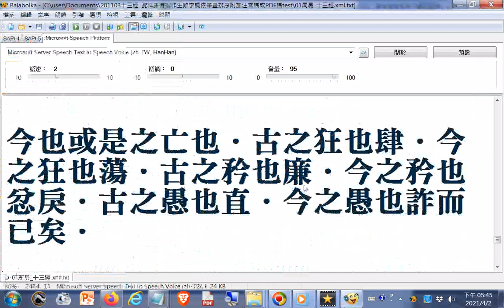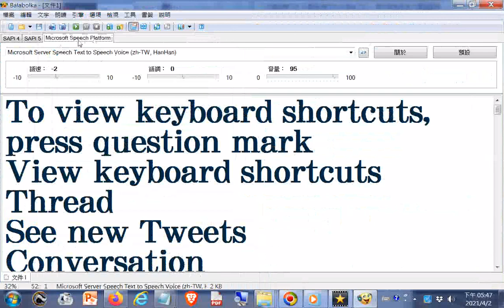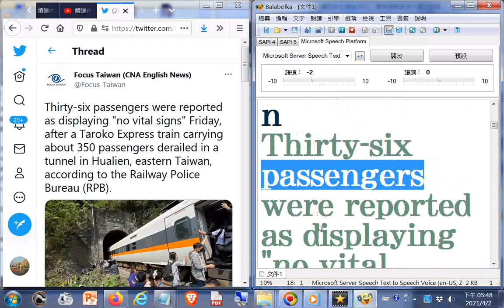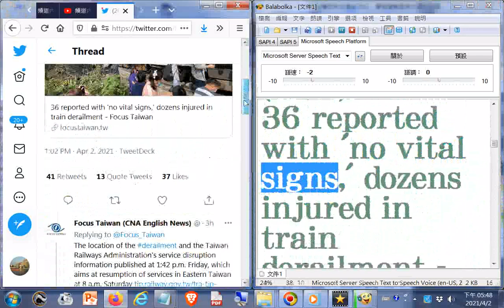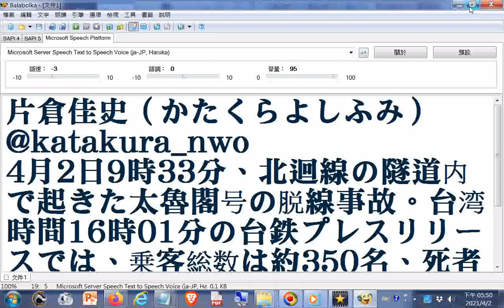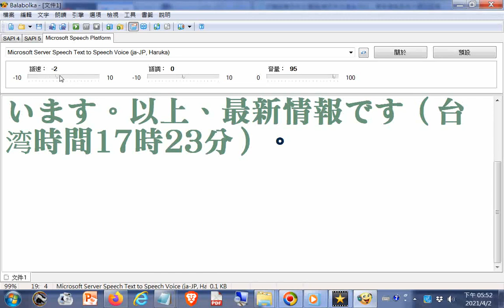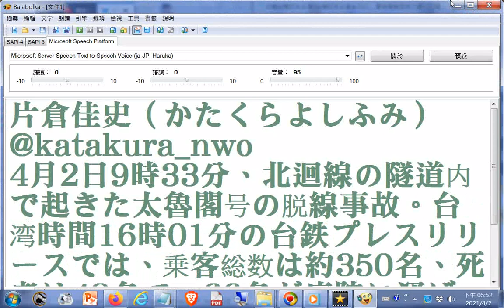20210402臺鐵太魯閣號重大車禍事件英、日文報導文稿使用電腦程式#Balabolka逐字唸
Focus Taiwan (CNA English News)
·4h
Thirty-six passengers were reported as displaying "no vital signs" Friday, after a Taroko Express train carrying about 350 passengers derailed in a tunnel in Hualien, eastern Taiwan, according to the Railway Police Bureau (RPB).
36 reported with 'no vital signs,' dozens injured in train derailment - Focus Taiwan
focustaiwan.tw
片倉佳史（かたくらよしふみ）
·44m
4月2日9時33分、北迴線の隧道内で起きた太魯閣号の脱線事故。台湾時間16時01分の台鉄プレスリリースでは、乗客総数は約350名、死者は48名で、66名が病院に運ばれています。以上、最新情報です（台湾時間17時23分）。